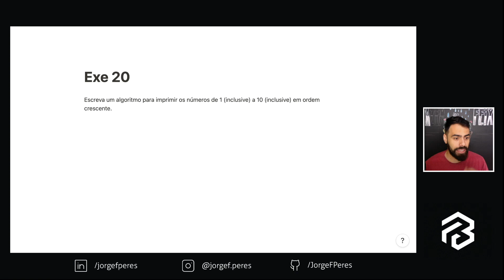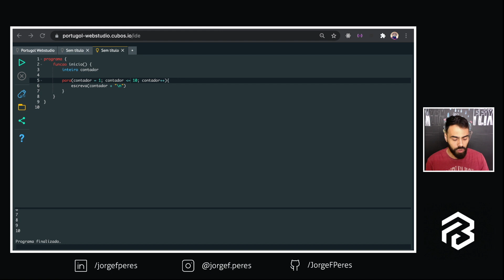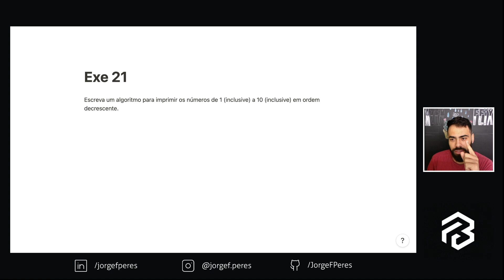Lista de Exercícios Lógica de Programação Resolvido 20/50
Exercício de lógica de programação utilizando for/Para em portugol.